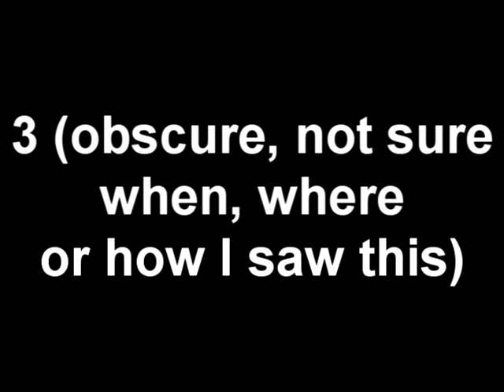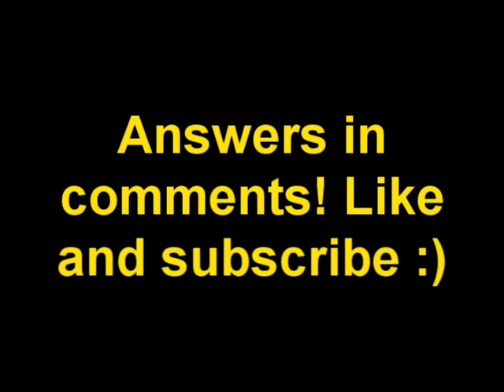UK Children's TV Themes Instrumental Quiz